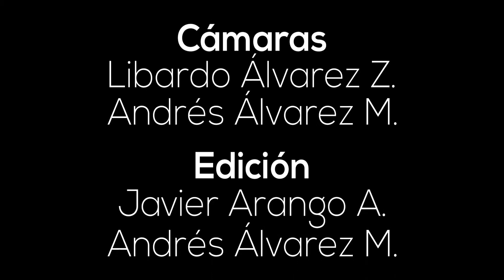historias con aroma a cafe Jhoana Correa